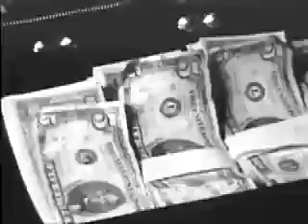The Payoff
I made this movie on super 8 in color in 1976 with some friends. Just edited in iMovie and made a few changes. Inspired by The Sting we made this grifter takes on mob film. Definitely has it's problems but it is what it is. and it was fun to make.